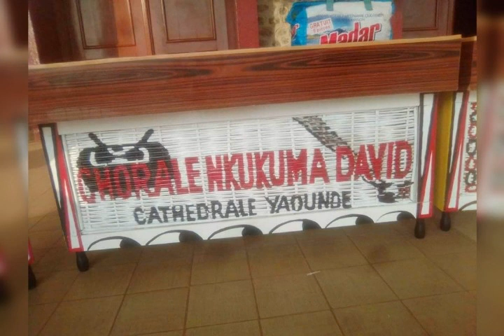Wa wayean ye duma ya ladan anen...(Mboudou Béténé)